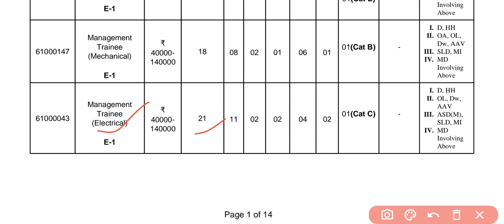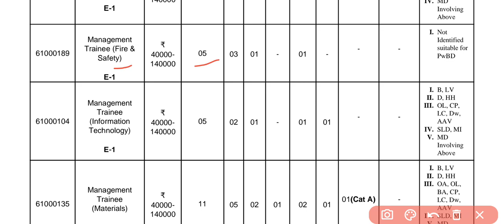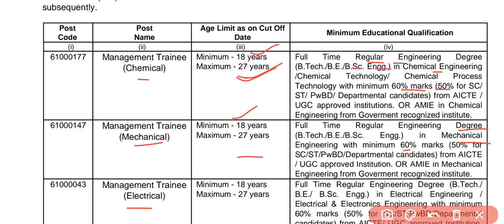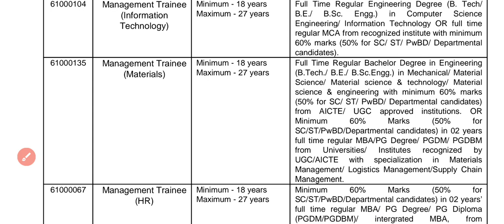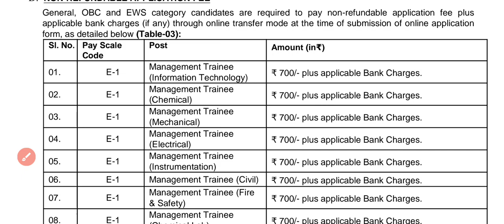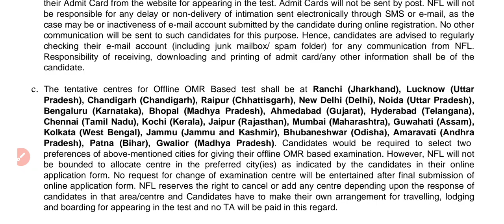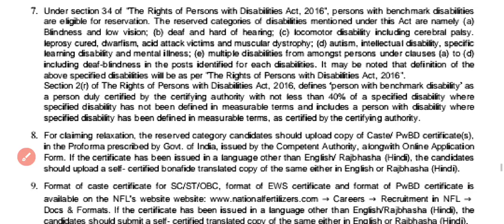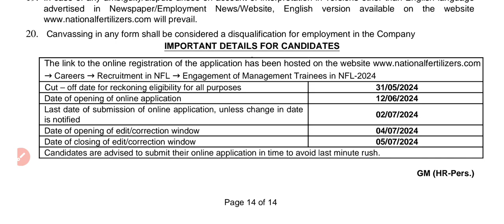NFL RECRUITMENT OF MANAGEMENT TRAINEE